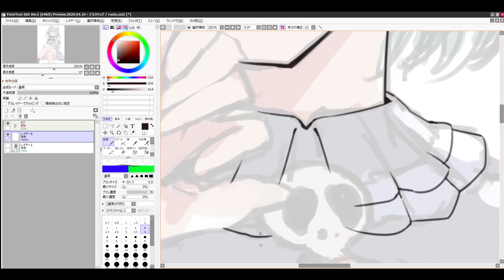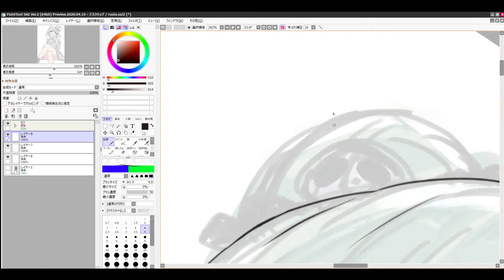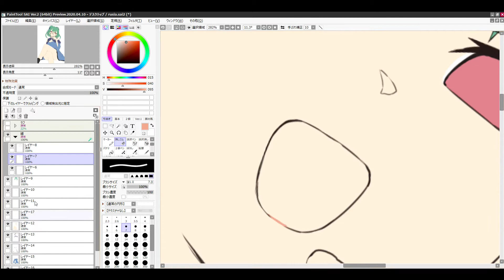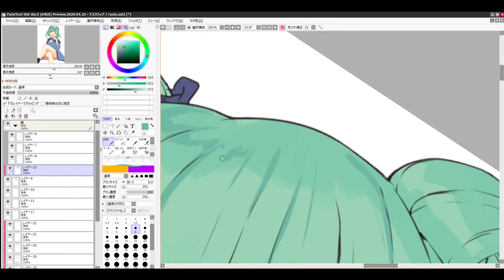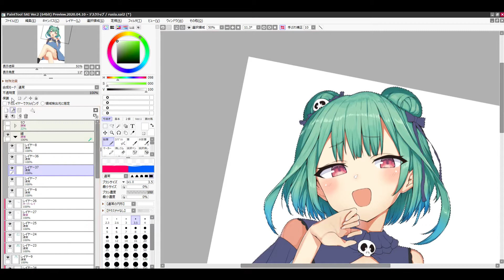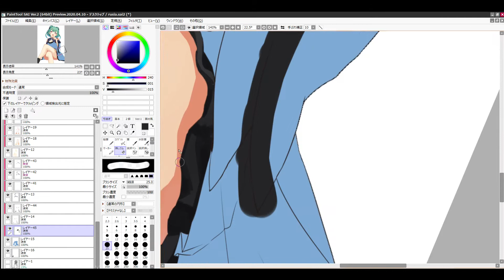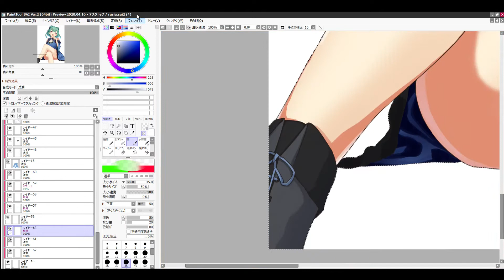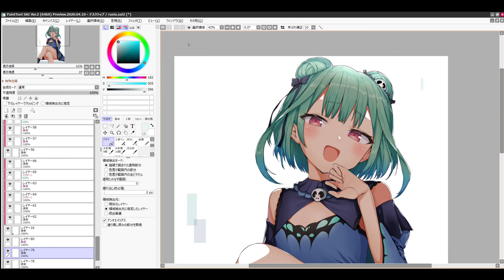【潤羽るしあ】イラストメイキング【illustrationmaking】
潤羽るしあちゃんを描いてみました。
初めてメイキング動画を作ったので、いろいろ雑です笑

使用ソフト：SAI2
作業時間：約6時間